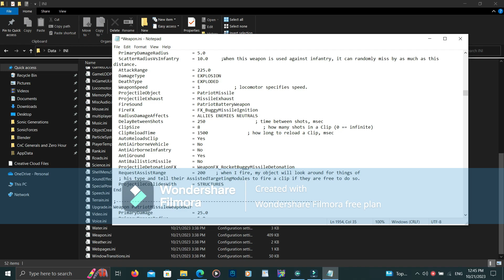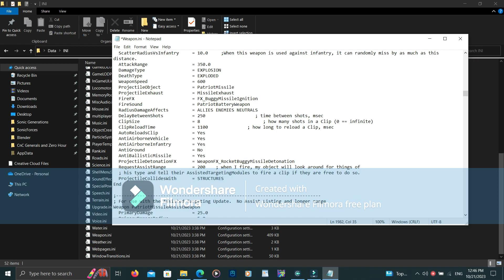Part 5 Command And Conquer Generals Zero Hour How To rockets Style